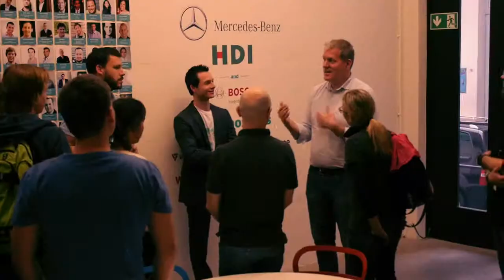Speed Summit 2014 Smart Transportation & Energy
Thought leaders, entrepreneurs, investors, and corporate partners join together to exchange, connect, dream and to challenge the status quo in urban transportation and energy. Check out a recap from Smart Transportation & Energy Speed Summit held at the Rainmaking Loft Berlin.